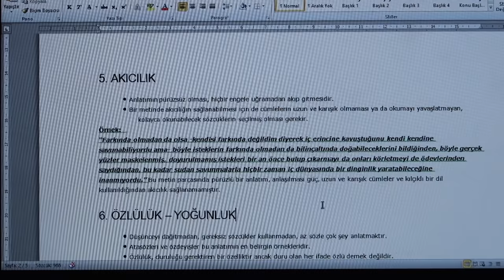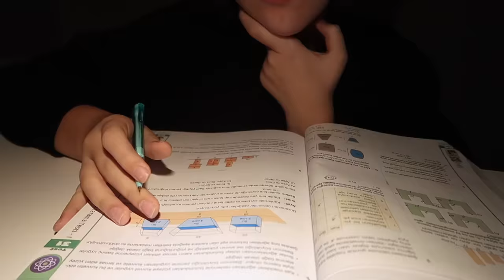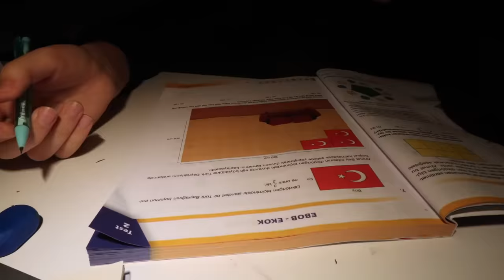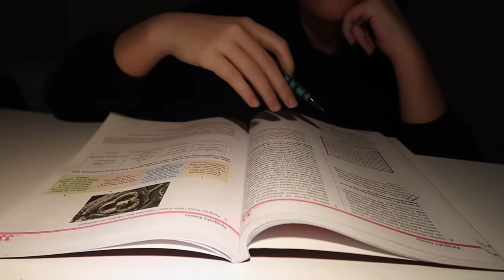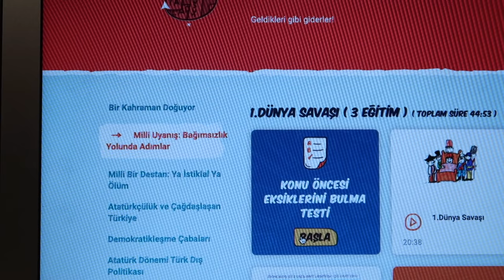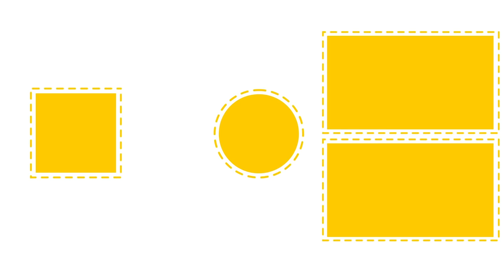LGS Günlüğüm #6 | LGS'ye Çalışırken Sabahtan Akşama Bir Günüm 🤓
Duru Üst LGS'ye çalışırken sabahtan akşama kadar bir gününün nasıl geçtiğini anlatırken ona sorulan soruları da cevaplıyor. ✍🤓